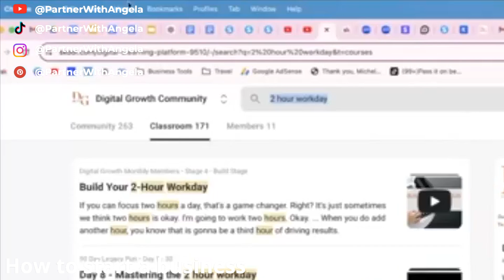How to start a business with Verizon's Digital Experience